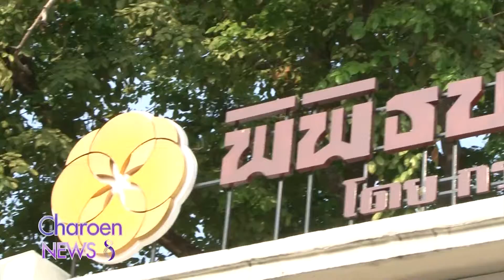แถลงข่าว สงกรานต์วิถีไทย ปลอดเหล้าปลอดภัย ใช้น้ำน้อย 01/04/2559